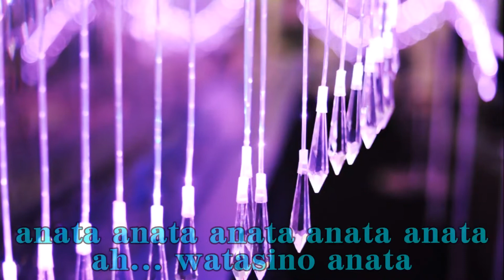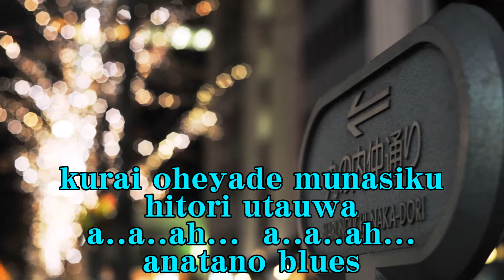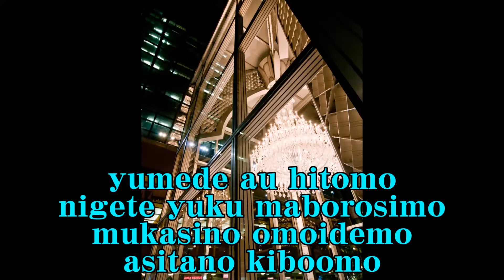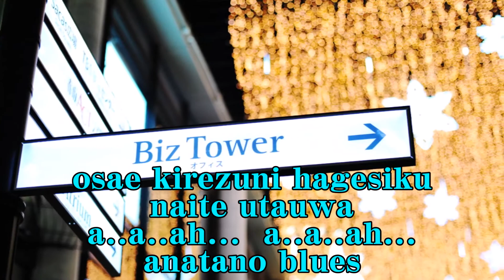あなたのブルース 矢吹健 Cover Anatano Blues Yabuki Ken